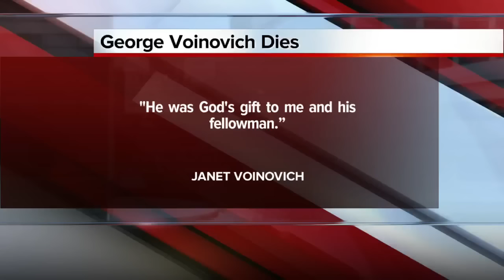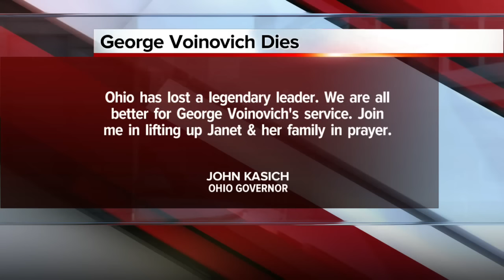Former Cleveland mayor, U.S. senator, Ohio governor George Voinovich has died